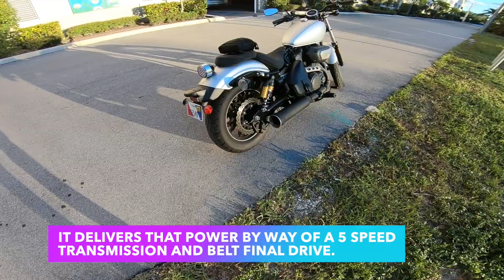POV Yamaha Bolt R-Spec